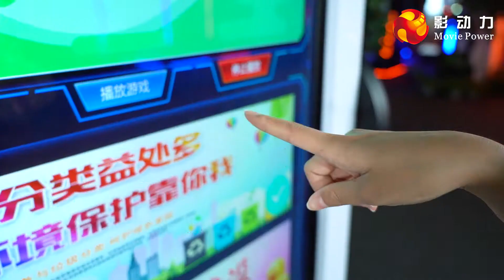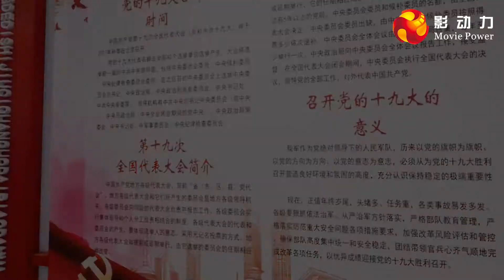Vr Garbage Classification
Provide VR popular science solutions, build teaching environment at low cost, diversify teaching, and improve teaching quality.To learn more about our information and service, please